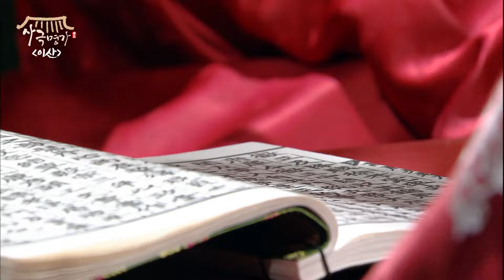[이산/Leesan] 35회(상) | 무한도전 멤버를 찾아라! 무도 보조 출연 특집과 함께하는 이산! MBC080114방송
[이산] Leesan
EP35(상). 매병 증상이 다시 나타나자 영조(이순재)는 화완(성현아)에게 역정을 내며 한껏 날카로워진다.
이 상황을 엿들은 정순(김여진)은 새로운 계락을 꾸며 대전으로 가려하는데.

출연진 : 이서진, 한지민, 이순재, 박은혜, 견미리, 김여진, 한상진, 조연우